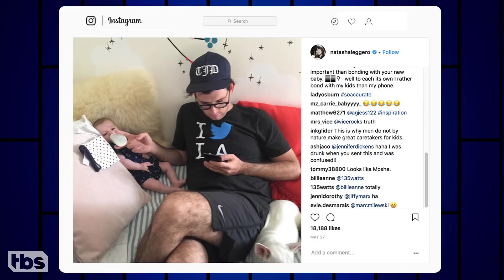Moshe Kasher: It’s Very Easy Being A Dad | CONAN on TBS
Moshe sleeps great; because if his baby wakes up in the middle of the night crying, the lady sleeping next to him takes care of it.